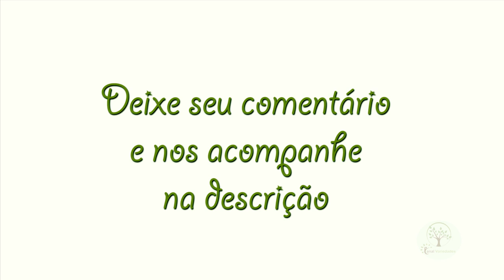Bambu, pegando para aproveitamento em Parque